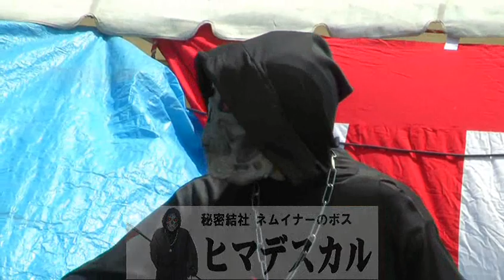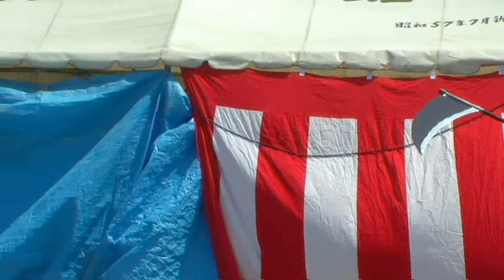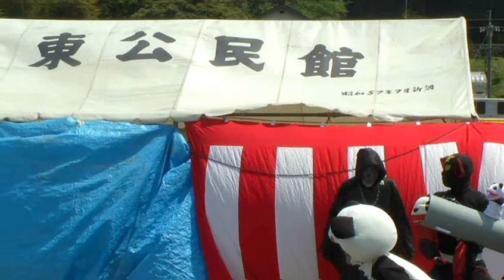おしごと戦隊 イソガシンジャー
島根県飯石郡飯南町で活躍する御当地ヒーロー
仕事道具を武器に変え、世界征服の野望を抱く秘密結社　ネムイナーと戦う正義の味方！
その名は、おしごと戦隊　イソガシンジャー

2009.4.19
島根県出雲市小境町
一畑電車　一畑口駅前広場
菜の花鉄道まつり2009 会場